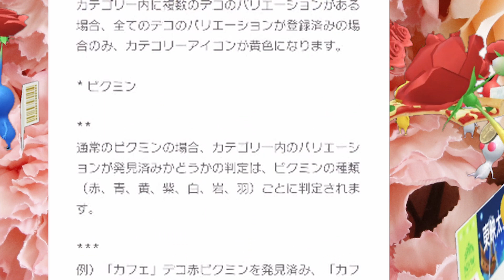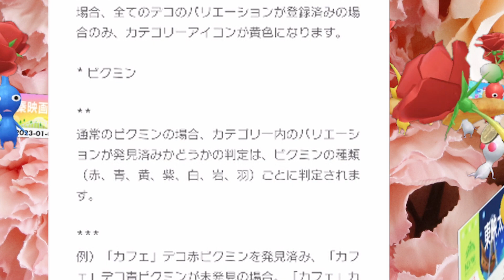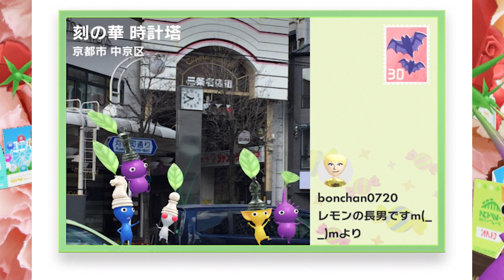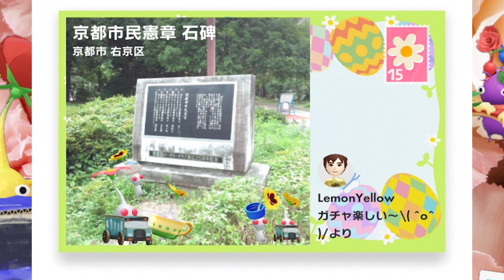Pikmin Bloom 私がコレクションが細かくなることについての感想をただ話すだけの動画 ピクミンブルーム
ＩＤ　yamaimo_youtube

ＩＤ　yamaimotekemon